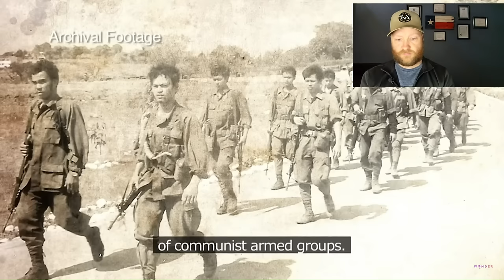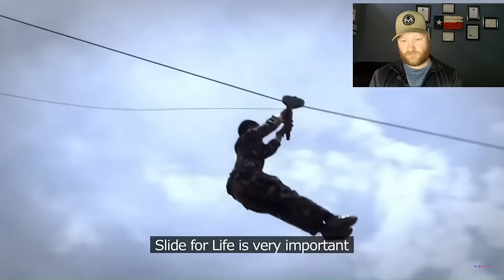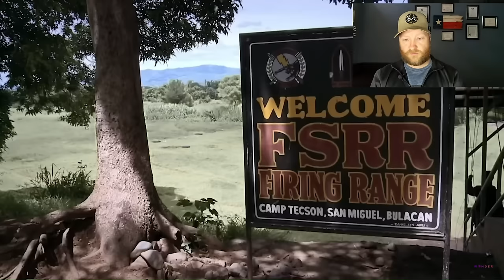Only the Toughest Soldiers become Philippines Scout Rangers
The Scout Ranger Regiment is a special operations unit of the Philippine Army. Known for their expertise in reconnaissance, raids, and other special operations, Scout Rangers undergo intensive training to become highly skilled and versatile soldiers.